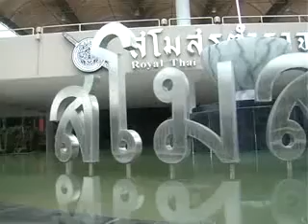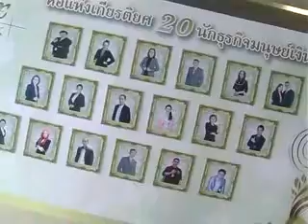ตลาดวิเคราะห์ 28 2 58 B1 ฉลองครบรอบ 1ปี พร้อมฉลองรายได้ 300 ล้าน แม็ก อินเตอร์